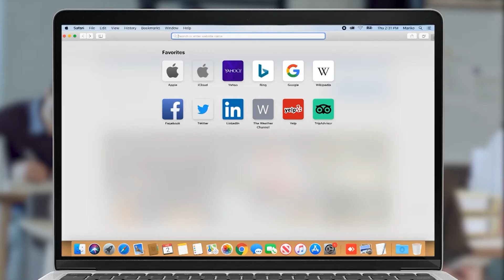Վազգեն Մանուկյանի ելույթը` Վանաձորում